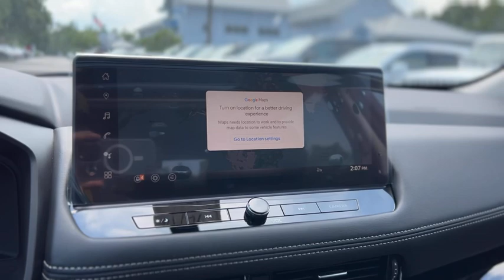70714 2024 Nissan Rogue SL